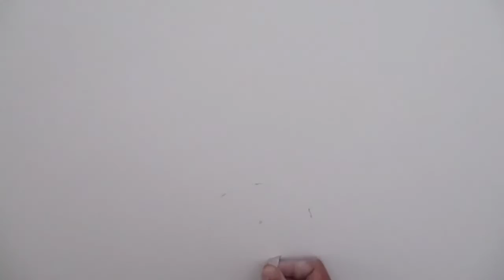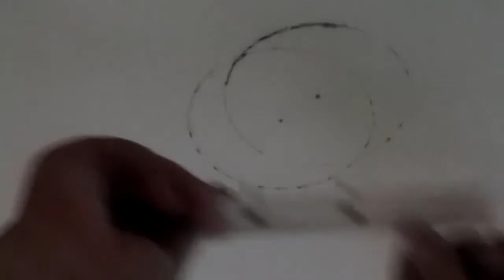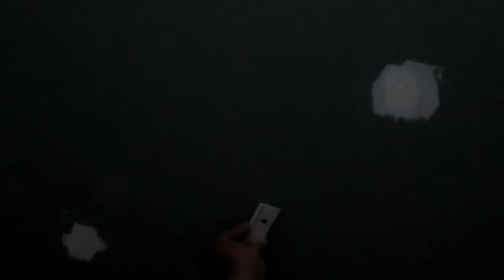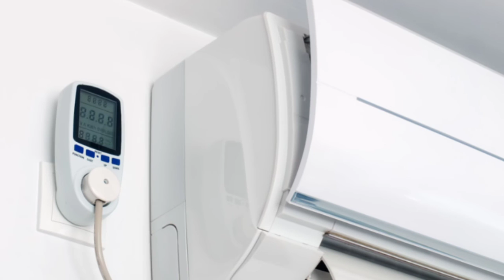Jadi Begini Pemasangan Stop kontak dan Saklar Lampu di Perumahan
Pemasangan Listrik Di Cluster Elite